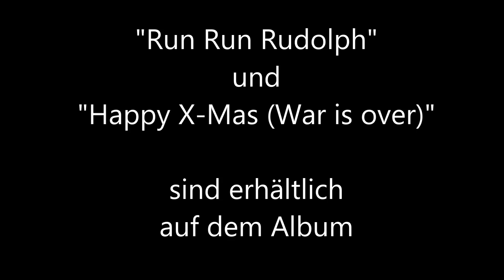Run Run Rudolph (Projektband "BONUSTRACK "nach einem Arrangement von KRÄMER'S KIT)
Run Run Rudolph (Cover der Projektband "Bonustrack" von und mit Alex Krämer von Krämer's Kit) NICHT KRÄMER’S KIT !!

Diese Band wurde von Alex Krämer zusammen gestellt, um musikalische Freunde und Jugend-Idole zu vereinen. Zur Veröffentlichung des Weihnachts-Albums der KSK Ludwigburg wurde dieser Klassiker gemeinsam in den Stuttgarter Tin Roof Studios aufgenommen! Zur Unterhaltung ist der Clip mit vielen LIVE-Videos der Band Krämer's Kit aus den X-MAS-Special Touren seit 2012 unterlegt. Die Szenen der Beleuchtung aus dem Weihnachtswunderland sind vom "Stern über Poppenweiler" :-)...

Besetzung wie im CD-Booklet:
Alex Krämer: Gesang, A-Gitarre, Arrangement
Cherry Gehring: Gesang
Rudi Buttas: E-Gitarre
Calo Rapallo: Slide-Guitar
Rolf Iseler: Bass
Alf List: Schlagzeug
Jörg Thum: Piano
Chor des „Musik+“ der MLRS Besigheim
featuring: Nadja Gontermann und Oli Ostermann aus der Hitradio antenne 1 Morgenshow